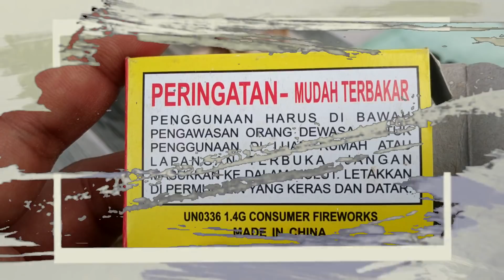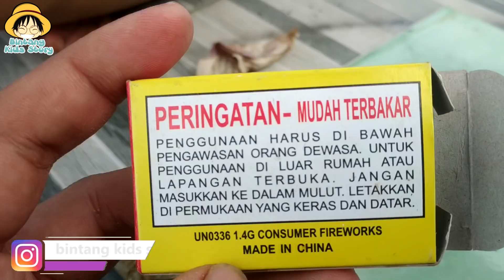SERU KEJUTAN PETASAN KOBRA / COBRA BISA PANJANG BANGET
tonton sampai habis yaa teman-teman...

Yuks kita bangun Channel ini agar jauh lebh Baik dan Menghibur dan jangan lupa untuk berteman juga diSosmed yang lainnya yaa..